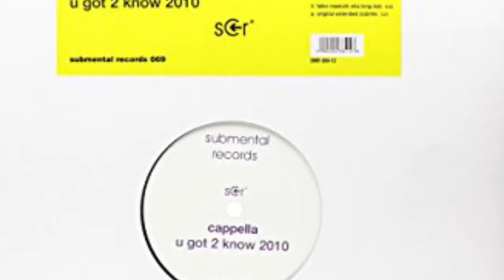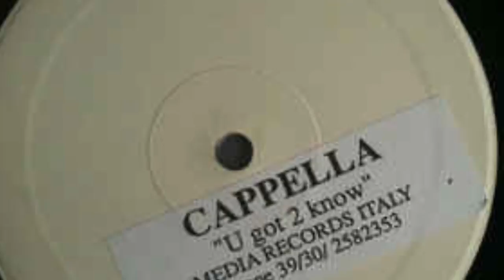Cappella - U Got 2 Know 2010 (Falko Niestolik Radio Mix)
Submental Records ‎– SMR 069-12
Vinyl, 12"
Germany
16 Jul 2010
House, Euro House
Mixed By, Recorded By, Arranged By – M. Persona
Producer – Gianfranco Bortolotti
Recorded By, Arranged By – L. De Preti
Written-By – G. Bortolotti, L. Carpella